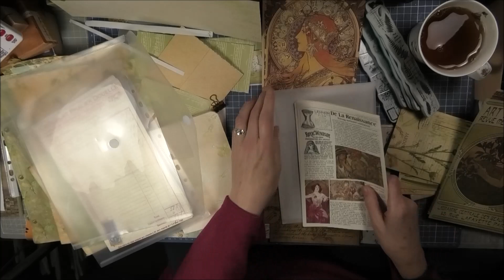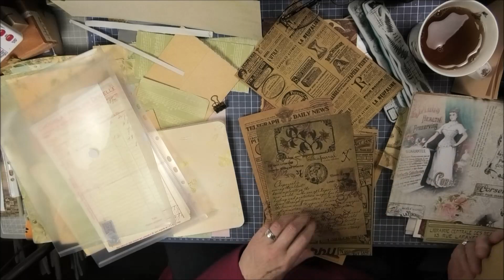Sonntags Spaziergang / ein altes Jugendbuch wird verwandelt... (3)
viel Sturmwind gabs heute..🍁🍂🐶🐺
ich stempele  und kleber heute... noch ist es nicht fertig
Zu den Stempeln möchte ich noch sagen, ich habe mir welche in einem deutschen Shop gekauft und die anderen habe ich geschenkt bekommen... nur so zur Info. Man wird also leider angegriffen für Waren die hier in D-Land von einem Shop verkauft werden. Es wird langsam echt etwas unübersichtlich---😮 etwas ratlos!!!